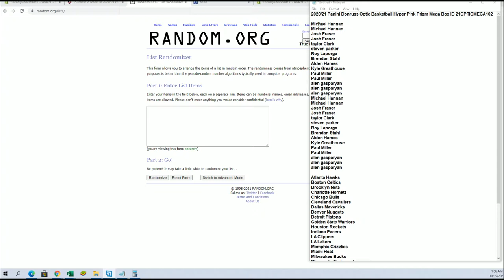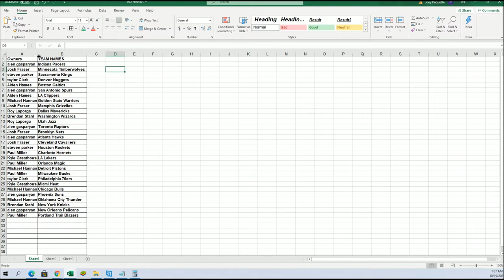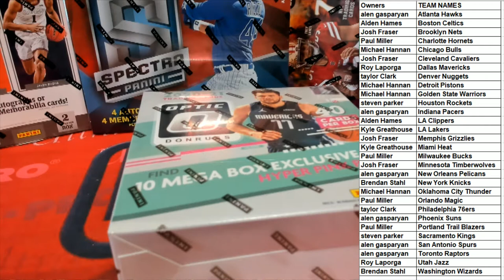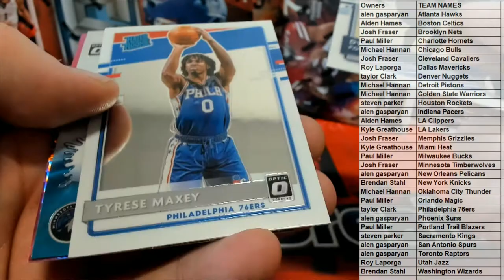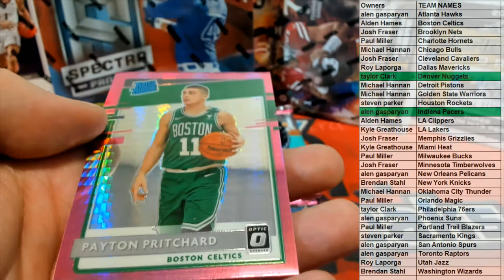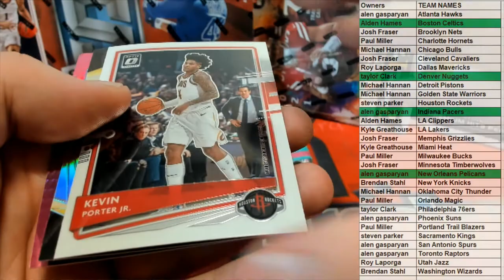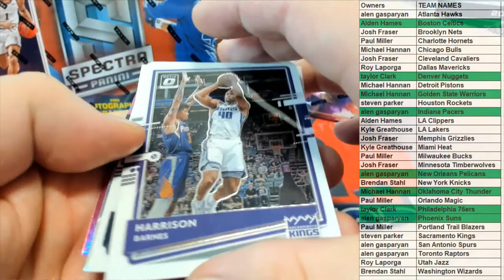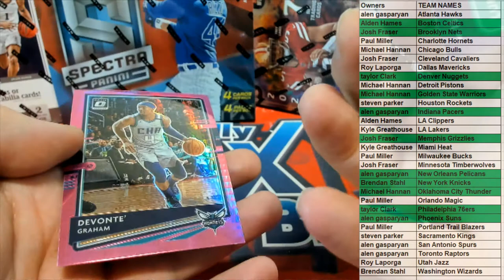202021 Panini Donruss Optic Basketball Hyper Pink Prizm Mega Box ID 21OPTICMEGA102